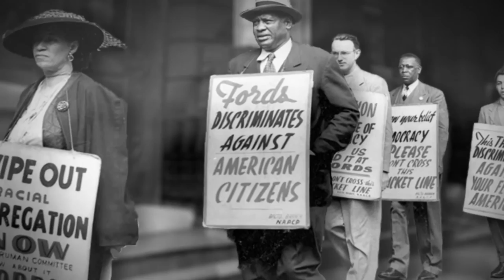Martin Luther King Day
Eighty seven years ago, a leader who changed the nation was born. Martin Luther King Jr. lead the Civil Rights movement towards racial equality in America.

Produced by Senior Airman Matthew Hester.